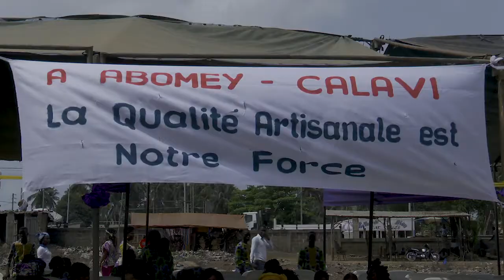Célébration de la 10è édition de la journée de l'artisan Béninois à Calavi